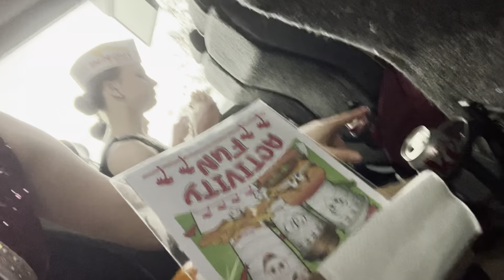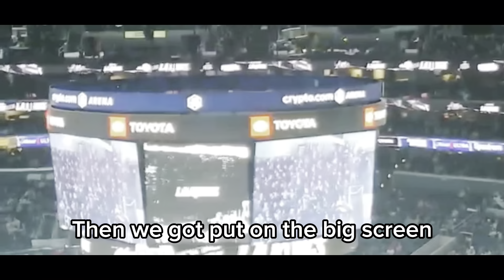A day in the life while getting prepared for the Rose Parade! |Band fest|Hockey|In-N-out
Today we are going to band fest! Band fest is when all of the bands, that are going to be in the Rose parade, show off their halftime show and then they march around the track showing their parade routine!

We also went to an la kings hockey game!